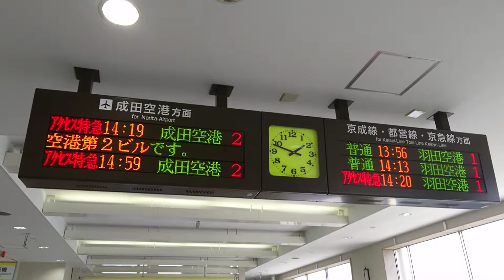北総線、成田スカイアクセス線、印西日本医大駅、電光掲示板